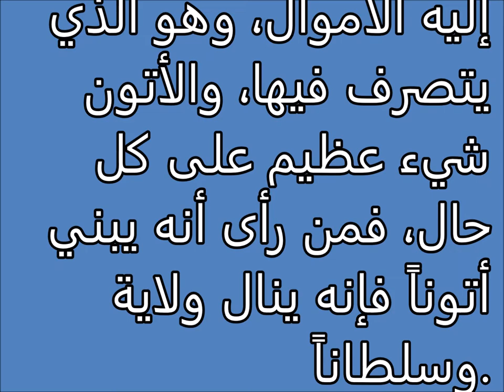تفسير الاحلام الاتون Tafsir al ahlam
تفسير,
ابن سيرين,
تفسير احلام ابن سيرين,
تفسير حلم,
تفسير الاحلام للامام الصادق,
مفسر الاحلام,